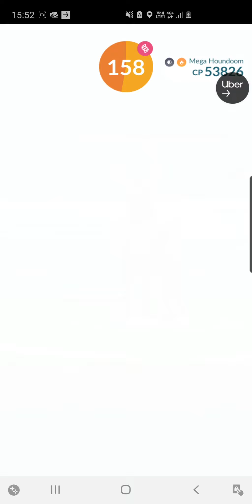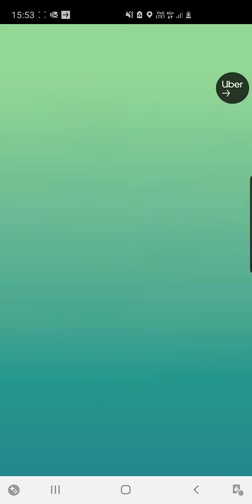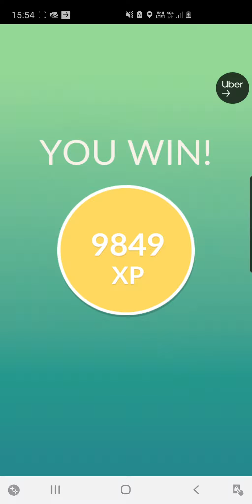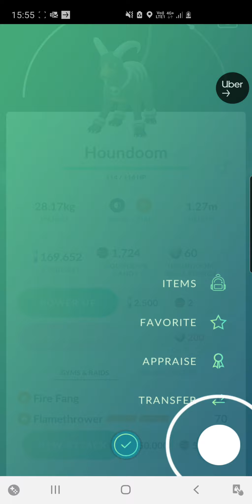Mega Houndoom Raid pokemon go online mobile game October 2020